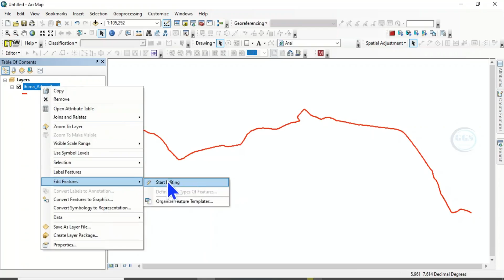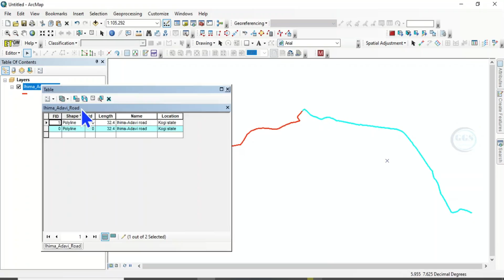How to Split polyline in ArcGIS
Linear features can be split in ArcGIS easily. This is very useful for instance, during road construction when the company decide to divide the road into segments or phases of construction. This video shows you How to Split polyline in ArcGIS.